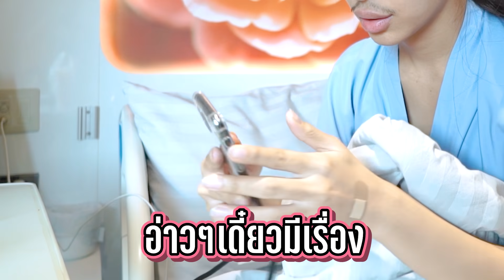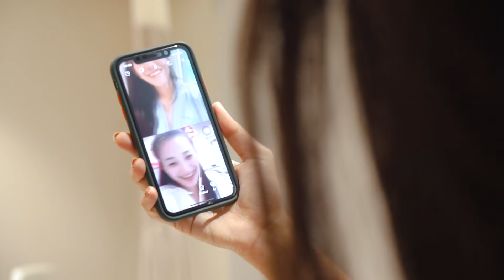ฟลุ๊คกะล่อนทำนม! เซอร์ไพร์ทแม่ น้ำตาแตก เรื่องเดียวที่แม่เคยขอไว้ อย่าทำนมเด็ดขาด!!!